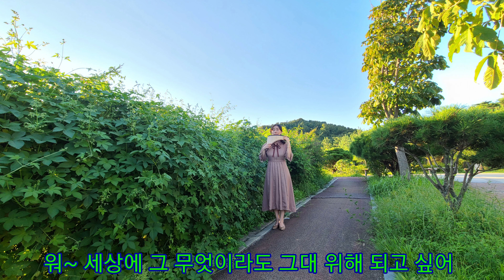내가 만일(안치환) 팬플룻-유정은